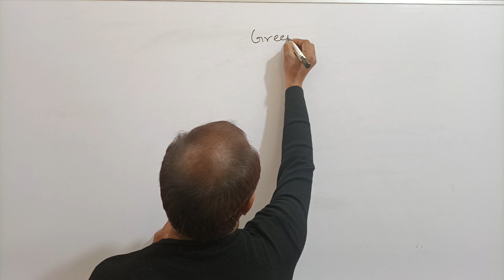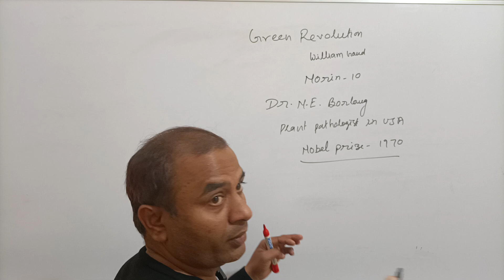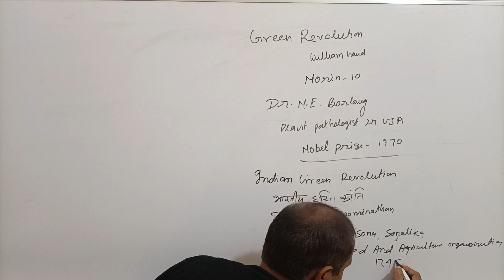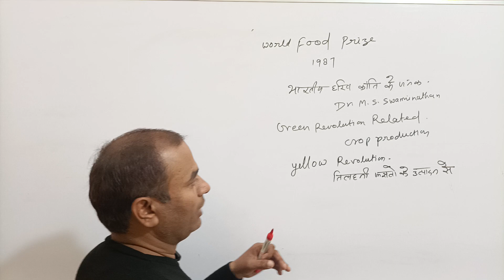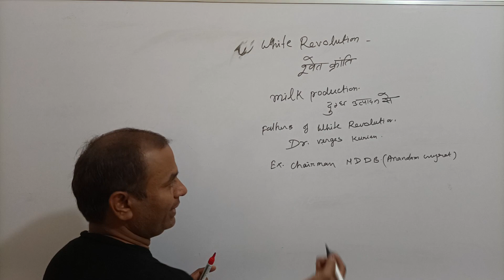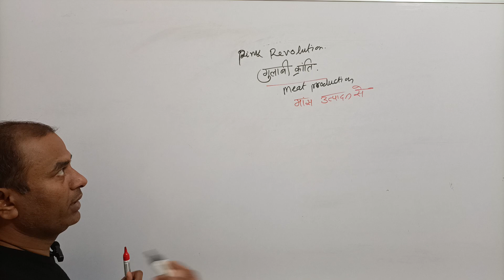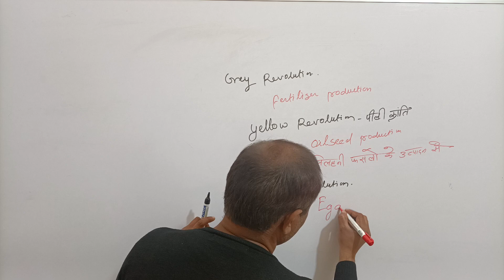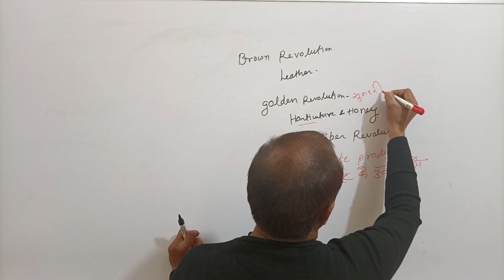All agriculture Revolution/ कृषि विज्ञान में क्रांतियां